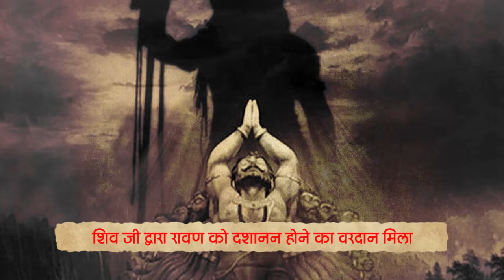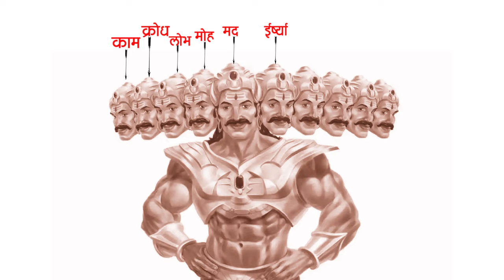इसलिए कहते हैं रावण को दशानन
जब रावण ने दसवीं बार ऐसा करना चाहा तो खुद भगवान शिव प्रकट हो गए और वो रावण से प्रसन्न हो गए। इसके साथ ही शिव जी द्वारा रावण को दशानन होने का वरदान मिला।